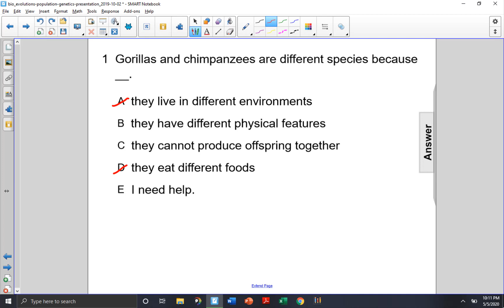Bio Evolution Q01